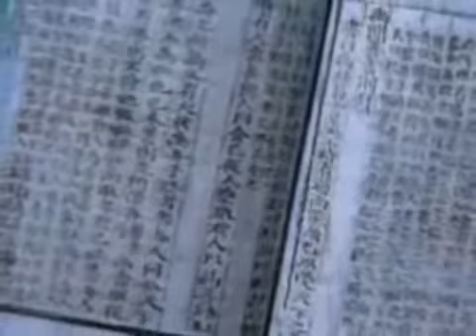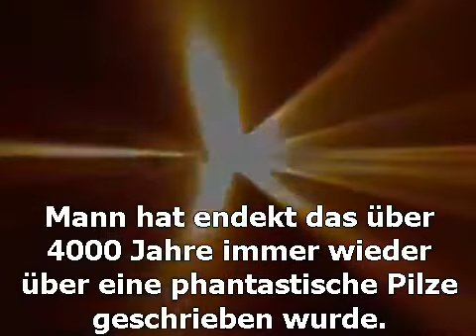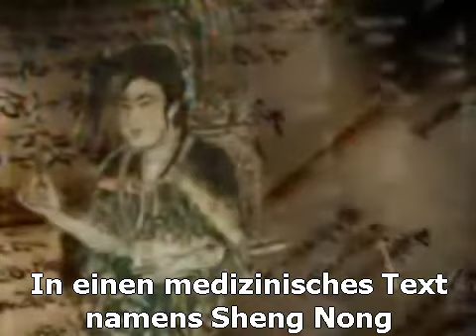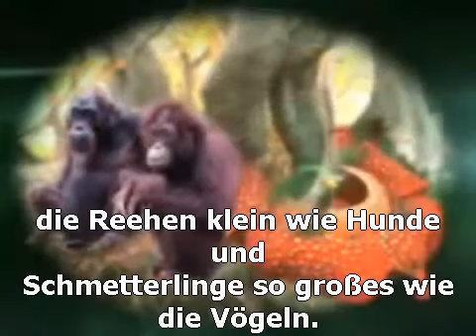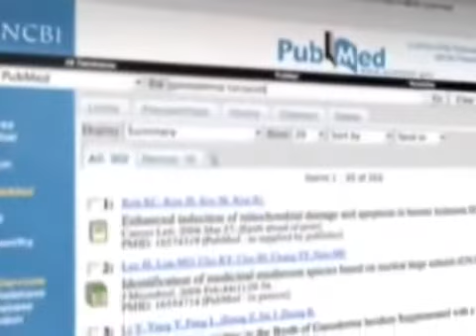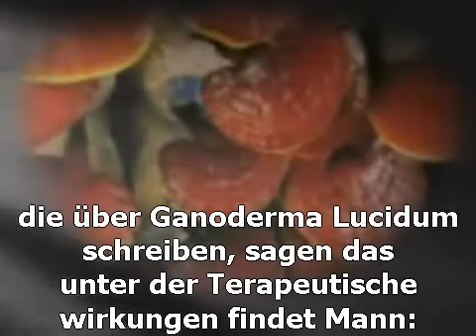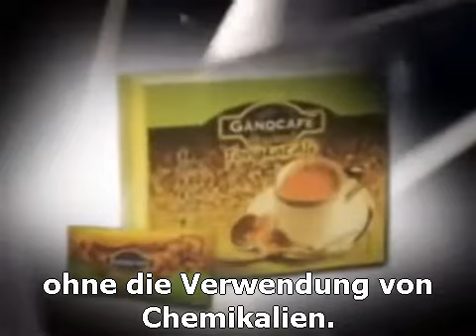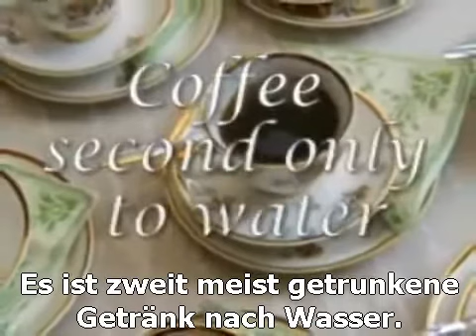REISHI Mythos oder Wirklichkeit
Warum?

Weil Ganoderma ein PHYITOKOMPLEX, ein ADAPTOGEN, ein IMMUNOMODULATOR und ein ALLHEILMITTEL ist.
Ganoderma wirkt synergistisch mit Chemotherapie und Strahlentherapie und verhindert das Auftreten der Metastasen. (aber es wirkt optimal bei Personen, welche die Einführung dieser Toxine nicht begonnen haben.)